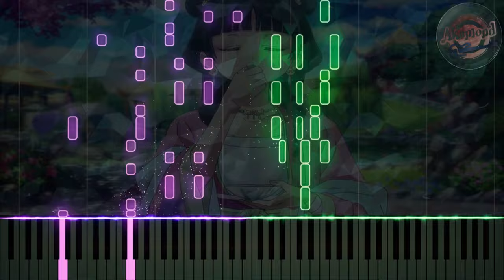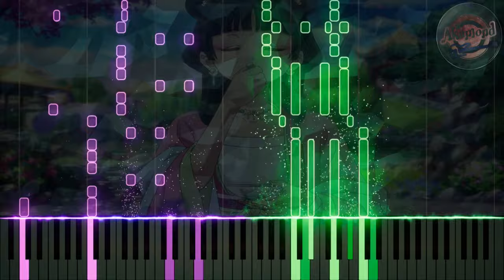Kusuriya No Hitorigoto Opening Hana Ni Natte Piano Cover - The Apothecary Diaries OP Piano Cover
Kusuriya No Hitorigoto Opening Hana Ni Natte Piano Cover
薬屋のひとりごと OP 花になって ピアノ

Hello guys!
here we go with another song from fall 2023 animes, This is my piano arrangement of The Apothecary Diaries Opening Hana Ni Natte
i did some piano arrangements for other openings from this season like Spy x Family Season 2, Shield Hero Season 3, and Tokyo Revengers Season 3 so if you're enjoying this anime season make sure to check out the Fall 2023 Playlist in my channel

Attack On Titan 進撃の巨人 Season 4 Part 2 Ending - Akuma No Ko 悪魔の子 - Synthesia Piano Cover Tutorial

Sword Art Online ソードアートオンライン Alicization War Of Underworld Opening 2 - Anima -Synthesia Piano Cover

Dragon Quest Dai No Daibouken ドラゴンクエスト ダイの大冒険 OST - Adventure 冒険の旅 - Synthesia Piano Cover /Tutorial

Major 2nd メジャーセカンド Season 2 Opening 2 - 白い泥 Shiroi Doro - Synthesia Piano Cover / Tutorial

Ranma 1/2 らんま 1/2 OVA Opening 2 - Bokutachi Wa Kore Kara 僕たちはこれから - Synthesia Piano Cover / Tutorial